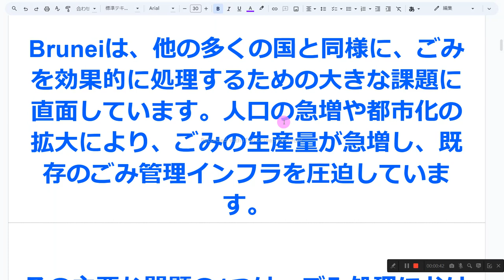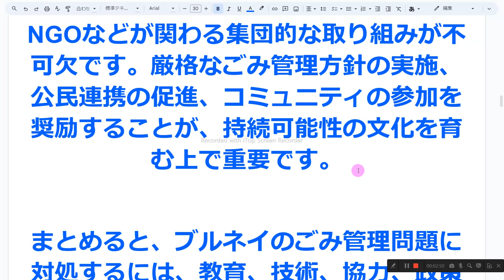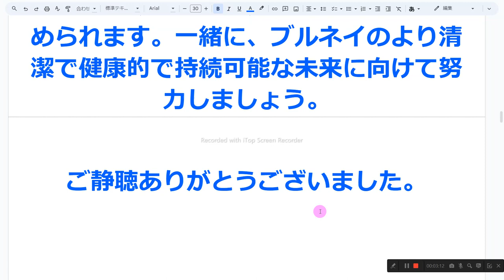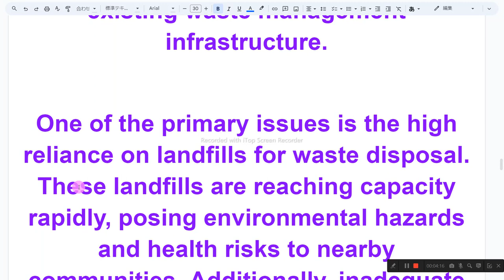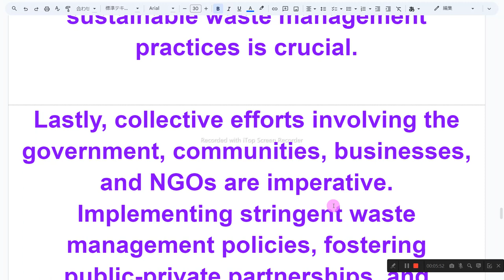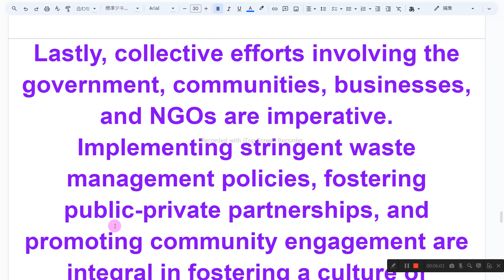ブルネイのゴミ問題について英語でプレゼン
1　同じものを繰り返し音読しない
2　読めないところは、読まなくてもよい
3　発音に注意を払わない
4　声の大きさ、速さは自由
5　ほかの人の迷惑になりそうなときは、声を出さず、頭の中で音読する
6　音読の内容は何でもよい
7　音読をしたくないときはやらない
8　音読の順番に決まりはない

こんにちは、みなさん。

今日は、私たちの友人である[Name]と一緒に、ブルネイが直面している深刻な問題、つまりごみ管理の問題についてお話しする機会をいただきました。私たちのプレゼンテーションでは、現在の課題、解決策、そしてこの問題に取り組むための集団行動の重要性について取り上げます。

Bruneiは、他の多くの国と同様に、ごみを効果的に処理するための大きな課題に直面しています。人口の急増や都市化の拡大により、ごみの生産量が急増し、既存のごみ管理インフラを圧迫しています。

その主要な問題の1つは、ごみ処理における埋立地への高い依存です。これらの埋立地は急速に容量に達しており、近隣コミュニティに環境上の危険や健康リスクをもたらしています。さらに、不十分なリサイクル施設は、生分解されないごみの蓄積に寄与しています。

これに対処するためには、多面的なアプローチが必要です。まず第一に、ごみ出しでのごみの分別を改善することが重要です。これには、市民に正しいごみの廃棄方法を教育し、リサイクル活動を奨励することが含まれます。

さらに、ごみをエネルギーに変換する施設や革新的なリサイクル手法などの先進的なごみ処理技術への投資は、埋立地に送られるごみの量を大幅に減らすことができます。民間セクターとの協力や持続可能なごみ処理方法の革新を促進することも重要です。

最後に、政府、コミュニティ、企業、NGOなどが関わる集団的な取り組みが不可欠です。厳格なごみ管理方針の実施、公民連携の促進、コミュニティの参加を奨励することが、持続可能性の文化を育む上で重要です。

まとめると、ブルネイのごみ管理問題に対処するには、教育、技術、協力、政策改革が組み合わさった包括的な戦略が求められます。一緒に、ブルネイのより清潔で健康的で持続可能な未来に向けて努力しましょう。

ご静聴ありがとうございました。

Good morning/afternoon everyone,

Today, my friend [Name] and I are here to shed light on a pressing concern that Brunei is facing: the escalating issue of waste management. Our presentation aims to highlight the current challenges, potential solutions, and the importance of collective action in addressing this problem.

Brunei, like many other nations, confronts significant challenges in effectively managing its waste. The exponential growth in population and urbanization has led to a surge in waste production, straining the existing waste management infrastructure.

One of the primary issues is the high reliance on landfills for waste disposal. These landfills are reaching capacity rapidly, posing environmental hazards and health risks to nearby communities. Additionally, inadequate recycling facilities contribute to the accumulation of non-biodegradable waste.

To combat this, there's a pressing need for a multifaceted approach. First and foremost, improving waste segregation at the source is pivotal. This involves educating citizens about proper waste disposal methods and incentivizing recycling initiatives.

Furthermore, investing in advanced waste treatment technologies, such as waste-to-energy plants or innovative recycling methods, can significantly reduce the volume of waste sent to landfills. Collaborating with private sectors and encouraging innovation in sustainable waste management practices is crucial.

Lastly, collective efforts involving the government, communities, businesses, and NGOs are imperative. Implementing stringent waste management policies, fostering public-private partnerships, and promoting community engagement are integral in fostering a culture of sustainability.

In conclusion, addressing Brunei's waste management issue demands a comprehensive strategy involving education, technology, collaboration, and policy reforms. Together, we can strive towards a cleaner, healthier, and more sustainable future for Brunei.